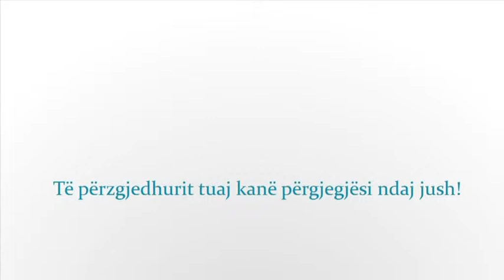Spot 3 Albanian - Right to attend municipal assembly sessions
Reforming Kosovo's municipalities - The OSCE Mission in Kosovo is helping reform municipalities in line with the European Charter on Local Self-Government. The Mission's public information campaign, which runs throughout 2010, aims to increase transparency and civic participation in municipal decision making.